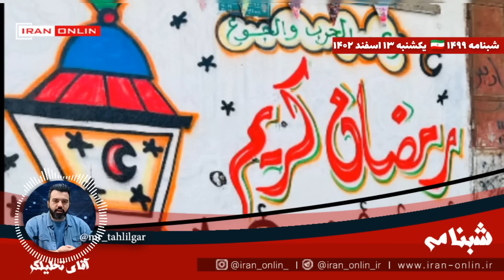🚨 خرید ژنراتور توسط صهیون از ترس لبنان / حمله عراق به تاسیسات شیمیایی اسرائیل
شبنامه / تحولات فلسطین / شهرک نشین‌ها در مرزهای شمالی خرید ژنراتور را از ترس نبرد احتمالی با مقاومت لبنان آغاز کردند / صهیونیست ها میترسند بخشی از زیرساخت‌ها نابود شود / خیانت واشنگتن به نتانیاهو / نتانیاهو به واشنگتن: اینجا فقط یک نخست وزیر دارد و آن هم من هستم / وزارت خارجه صهیون در آمریکا گالانت را همراهی نخواهد کرد / حمله مقاومت عراق به تاسیسات شیمیایی رژیم صهیونیستی / قسمت ۱۴۹۹